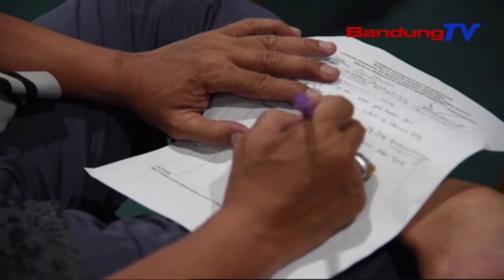Anggota Dprd Jabar Dapil IV Serap Aspirasi Masyarakat | SBR | BANDUNGTV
SBR | BANDUNGTV | IRFAN RAMANDA | Anggota DPRD Provinsi Jawa Barat, Daerah Pemilihan Empat, Kota Dan Kabupaten Cianjur, Melaksanakan Reses Dua Tahun Sidang 2020, 2021. Beragam Keluhan, Aspirasi Dan Rekomendasi Disampaikan Kepada Anggota Dprd, Diantaranya Sektor Kesehatan, Pendidikan, Pembangunan Infrastruktur Dan Ekonomi Khususnya UMKM, Dimasa Pandemi Ini.